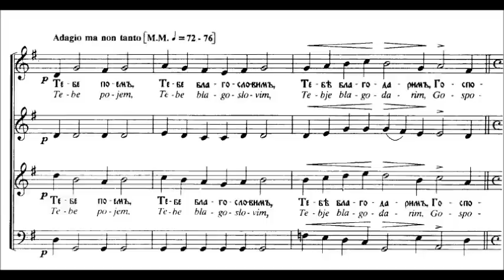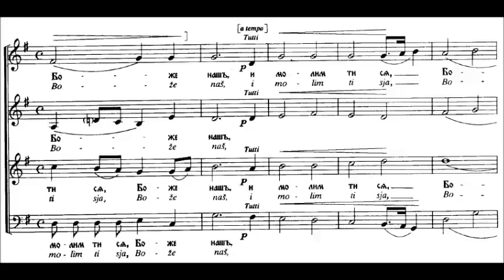Mokranjac - Tebe pojem, 1 FULL (learning track for choir)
All four parts in equal balance.